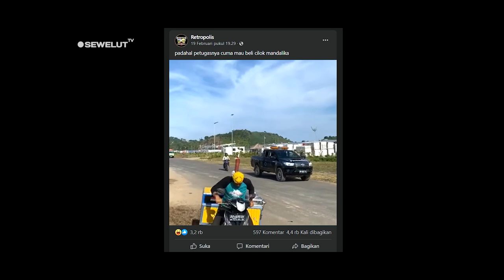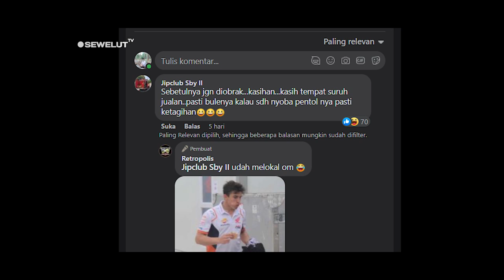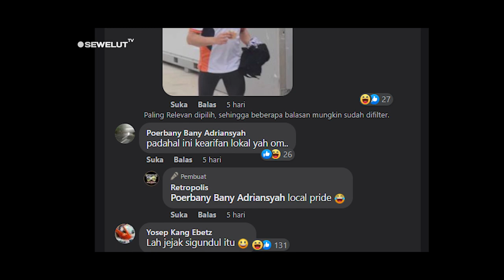NGAKAK, JEJAK SI GUNDUL JUALAN CILOK DI MANDALIKA❗SAMPAI JADI BURONAN PETUGAS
Kocak, Si Gundul Dikejar Petugas Gara-gara Jualan Cilok di Sirkuit Mandalika

Momen lucu terjadi di kawasan Sirkuit Mandalika venue MotoGP Indonesia baru-baru ini.
Hal itu terungkap dari unggahan akun Facebook Retropolis, yang memperlihatkan seseorang sedang asyik jualan makanan cilok.
Orang tersebut bukan orang biasa, melainkan Heru Gundul alias Si Gundul pada acara di stasiun TV swasta, Jejak Si Gundul.

Pada video tersebut, terlihat Si Gundul sedang asyik menjajakan dagangannya kepada orang-orang yang sedang bekerja mencangkul tanah di kawasan Sirkuit Mandalika.
Kemudian dari kejauhan ada mobil Patroli yang perlahan mendekati Si Gundul.
Ketika sudah dekat dan sirene berbunyi, Si Gundul yang memakai penutup kepala berwarna kuning ini langsung bergegas kabur.

Si Gundul sempat panik saat menyalakan motornya, namun akhirnya berhasil lolos dari kejaran petugas yang bergerak cepat turun dari mobil dan mengejarnya.
Si perekam dan beberapa orang di sana tertawa terbahak-bahak melihat kelakuan Si Gundul pada video ini.
Seperti diketahui, kawasan Mandalika terus menjadi bahan berita, setelah menggelar kejuaraan dunia Supebike tahun lalu, kemudian tes pramusim MotoGP Mandalika pada 11-13 Februari kemarin dan event MotoGP Indoensia 2022 pada Maret mendatang.

Hingga berita ini diturunkan, unggahan video Si Gundul yang heboh di Facebook itu sudah mendapat 1.800 likes lebih, 340 komentar serta 2.866 kali dibagikan.
"Padahal petugasnya cuma mau beli cilok Mandalika," tulis akun Retropolis.
"Sebetulnya jgn diobrak...kasihan...kasih tempat suruh jualan..pasti bulenya kalau sdh nyoba pentol nya pasti ketagihan," sahut akun Jipclub Sby II.
"Padahal ini kearifan lokal yah om..," tulis akun Poerbany Bany Adriansyah.